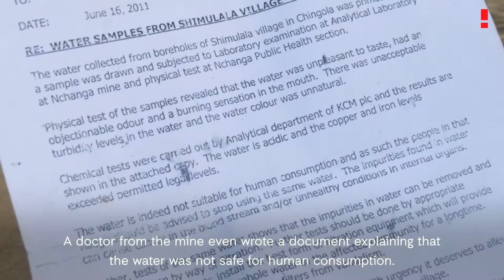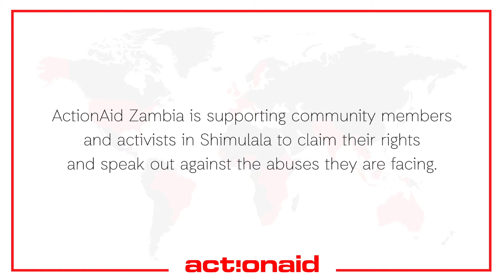Extracted: Shimulala | Zambia | ActionAid International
‘Our children are dying’ – villagers in Zambia say toxic run-off spewing from a Vedanta copper mine is causing a rise in child deaths

Villagers from Chingola district in northern Zambia have shared heart-breaking details about the deadly and devastating affect a nearby copper mine – run by a subsidiary of the UK headquartered mining giant Vedanta – is having on their families.

Esther Nalumbulu is from Shimulala where the community’s main water source has been polluted for more than a decade by toxic run-off from the Konkola Copper Mine (KCM). She says this is causing adults to suffer from upset stomachs and skin irritations. But for young children and babies it is proving deadly.

“We are always ill,” she says. “Many children have died. Initially when we noticed a high rise in the deaths of children in the community, we didn’t realise that it was the water killing the children. Unfortunately, the problem has become worse even to this day.”

Communities in Chingola have been locked in a legal battle with the mining conglomerate Vedanta for more than decade, fighting to stop the pollution and for compensation for its devastating impacts.

In April 2019, 1,826 claimants won the right to pursue justice against Vedanta in the UK courts. But nearly two years after the landmark ruling, their lives continue to be blighted by deadly toxic run-off and human rights abuses.

Esther, a community activist who has received rights training from ActionAid Zambia, says mothers are advised to keep feeding their babies breast milk for as long as possible and to not give them the local water until they’re at least six months old.

If babies do drink the water, Esther says: “The child’s physical health immediately starts to change, and you would even find that the child [could] die.”

The copper mine in Nchanga has been contaminating the local water supply and polluting farmland since 2004.

Esther has letters dating from 2011, from a doctor hired by the mine itself, explaining that the water is not safe for human consumption and that the community is advised not to drink from the stream.

Pollution from the mine has contaminated the local water table. Toxins are killing off crops, livestock and the vegetation surrounding the river, destroying the livelihoods of local people who depended on farming and fishing to support their families.

Women and children are most affected as they are forced to walk long distances making 10km round trips in search of clean water. The older and disabled people unable to walk so far, get sick from drinking the polluted water. Many people are affected by skin conditions due to bathing in the river.

“Women suffer most because they have to fetch water from the streams in the bush,” Esther, explaining they have to walk at least 5-6km to find clean water.

Community activist Brenda Siachipula, 39, is also from Shimulala and has received training on rights from ActionAid Zambia.

She uses social media and appears on local radio stations to raise awareness of the pollution and the impacts it’s having on the community’s health and livelihoods.

“If you go to the mine right now, you will find that they are still releasing the chemical slurry into the stream,” she says. “And when you pass by the steam, the fumes are suffocatingly strong and that is an indication that the mine is operating.”

She says life is a struggle for her community. The pollution has affected the fertility of the soil and is killing livestock.

“The water the cattle are drinking is killing them, just as it is killing the people,” Brenda says. “When the cows give birth, the calf will die shortly afterwards.

“Even though the land is no longer fertile, we try our best to grow as much as we can, so we can sustain our lives and our family’s.”

Brenda says families are struggling to pay school fees for their children: “This pollution has destroyed so many things. There is no point where we can say we are ok. Things are getting worse. We are also failing to educate our children.”

She adds: “In my lifetime I want to see that the community is compensated.”

ActionAid Zambia works closely with communities in the Chingola area through its partner, the Catholic Diocese of Ndola. This work has focused on providing platforms and resources to support the villagers to claim their rights and advocate for regulation of corporate conduct through progressive policies and legislation.

Brian Moyowanyambe, a programme officer at ActionAid Zambia who supports the Chingola community, says:

“Villagers in Chingola are just some of the millions of ordinary people whose lives and livelihoods are being devasted by the dirty, polluting activities of a handful of giant extractives companies.

“These multinational conglomerates ravage local communities, entrench human rights abuses and syphon profits back to their shareholders in the global north.

“It’s time to make polluters pay.”